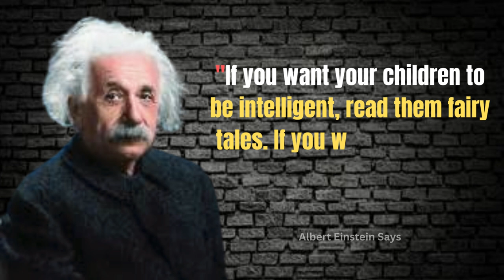Top 5 Quotes of Einstein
Anyone who has never made a mistake has...|Top 5 Quotes of einstein

In this video here is 5 quotes of  Akbert Einstein

quotes of einstein
quotation of albert einstein
albert einstein
quotes
inspirational quotes
albert einstein best quotes
motivational quotes
english quotes
quotes channel
deep quotes
life quotes
einstein quotes
einstein
wise quotes
albert einstein quotes in english
famous quotes
albert einstein brain
powerful quotes
greatest quotes
best quotes
albert einstein interview
success quotes
shorts
quotes of great persons albert einstein
kuotes
wisdose
albert einstein greatest quotes kuotes
albert einstein
quotes
inspirational quotes
einstein quotes
motivational quotes
motivation
deep quotes
einstein
shorts
albert einstein famous quotes
kuotes
best quotes
inspiration
best quotes of albert einstein
english quotes
life quotes
genius quotes
einstein quotes about life
albert einstein quotes whatsapp status
albert einstein quotes that are from a truly genius brain and must be taught at school
educational quotes
wise quotes
best quotes by albert einstein
extreme motivation
youtubeshorts
whatsapp status
wisdose
albert
albert einstein motivation
albert einstein's quotes
self-improvement
personal growth
famous quotes
overcoming challenges
70 most famous quotes
bestquoteworld
markzuckerberg
bestquote
inenglish
allamamuhammadiqbal
allamaiqbal
poetry
cot
qot
qots
famous allama muhammad iqbal quotes in english which are better to know in young age to get success
powerful quotes
top 5 albert einstein quotes
educational video.
daily motivation
intellectual
life lessons
quotes wharehouse
calm motivation
quotes to live by
brilliant mind
timeless wisdom
new perspective
insight
philosophy
relativity
scientist quotes
wisdom to live by
quotes forever
top quotes albert einstein
famous quotes albert einstein
albert einstein quotes stats
albert einstein quotes edit
quotes video
short video
iqaliquotes
quotes whatsapp status
albert einstein status
albert einstein whatsapp status
badass quotes
albert einstein quotes status
100 quotes
5 things never share with any one
western philosophy
quotes and facts
philsophy quotes
philosophy of life
quote
stoic philosophy
motivational quotes and thoughts
philosophy quotes
einstein quotes on success
einstein quotes to inspire you
albert einstein most motivational quotes
inspirational quotes by einstein
albert einstein quotes on motivation
famous motivational quotes by einstein
motivational quotes by albert einstein
periodicals quotes
the mindset quotes
great people quotes
best life changing qoute
5 things never share quote
success quote
english quote
human psychology quotes
psychologialcal quote
motivational video quote
deep quote
albert einstein quotes on life
albert einstein brain
english quotes top 5 quotes life changing quotes famous quotes